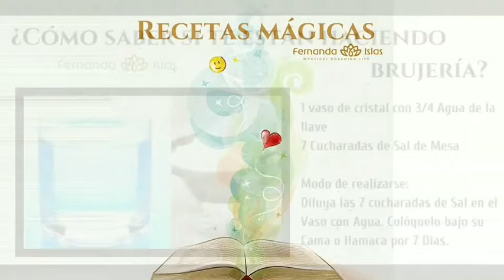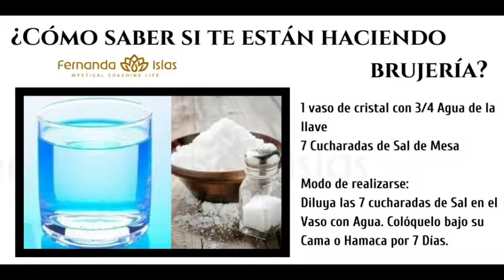Averigua si te están haciendo brujería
Esta sencilla receta te ayudará a saberlo